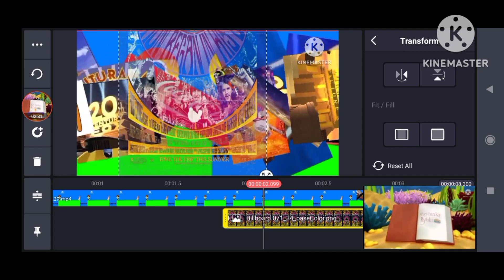Black Hole Round 6 SpeedRun Be Like: (Last Day Of TVN XMAS)